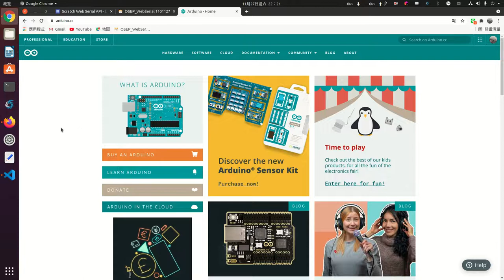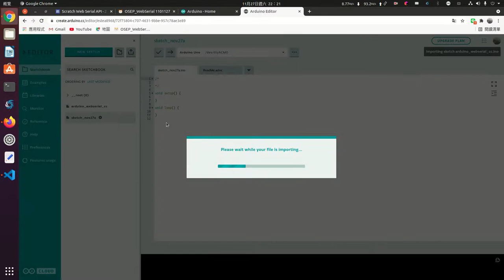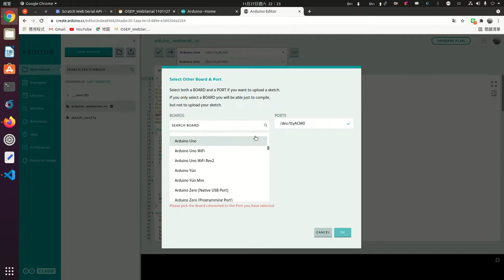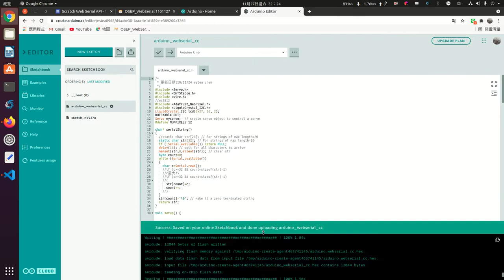arduino cc燒錄韌體